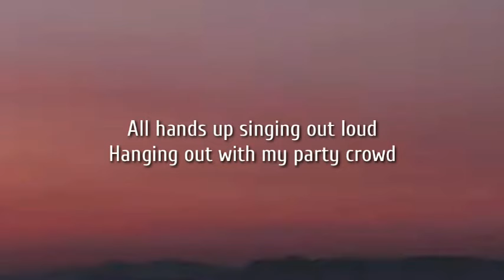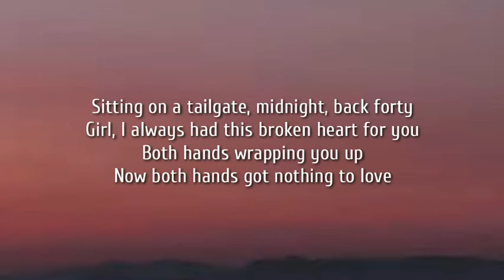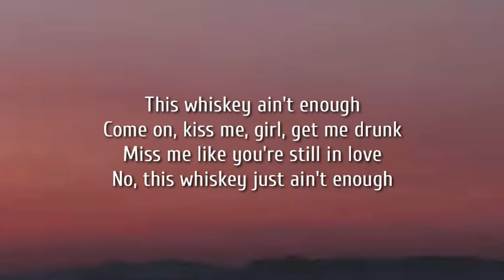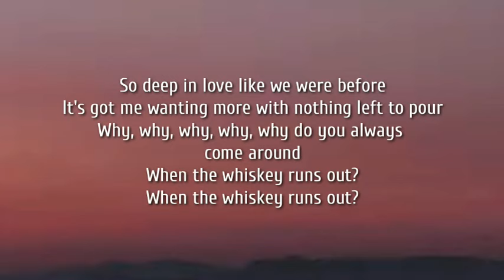Andrew Jannakos - When the Whiskey Runs Out (Lyrics)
Lyrics:

[Verse 1]
Sippin' on the top shelf all the way from rock bottom
Way out where the good times got 'em all
Hands up, singin' out loud
Hangin' out with my party crowd
But that neon moon got me thinkin' 'bout you
Which is somethin' that I don't wanna do

[Chorus]
Why, why, why, why, why do you always come around
When the last call's callin'?
Tell me, why's your memory feel the need to knock me down (Knock me down)
And get me back fallin'
So deep in love like we were before?
It's got me wantin' more with nothing left to pour
Why, why, why, why, why do you always come around (Come around)
When the whiskey runs out?

[Verse 2]
Sittin' on a tailgate, midnight, back forty
Girl, I always had this broken heart for you
Both hands wrappin' you up
Now both hands got nothin' to love

[Chorus]
Oh yeah, when the whiskey runs out
Yeah, yeah

[Bridge]
This whiskey ain't enough
Come on, kiss me, girl, get me drunk
Miss me like you're still in love
Nah, this whiskey just ain't enough
Why, why, why do you always come around? (Why?)

[Chorus]
When the whiskey runs out? (Oh, when the whiskey runs out)

[Outro]
Yeah, yeah